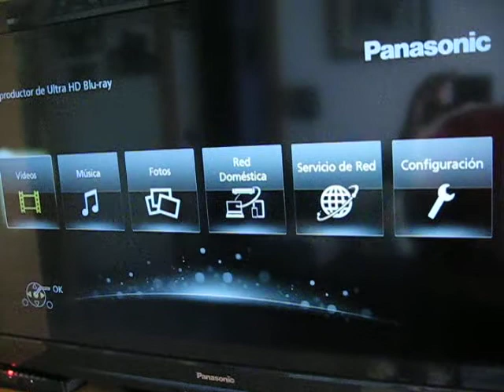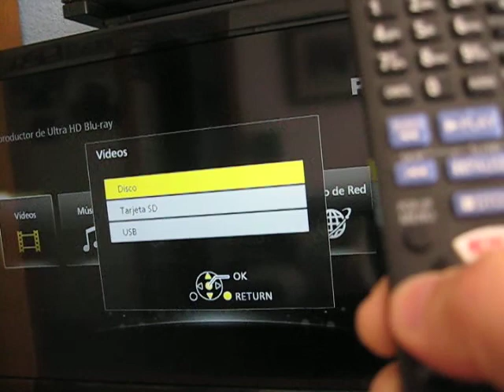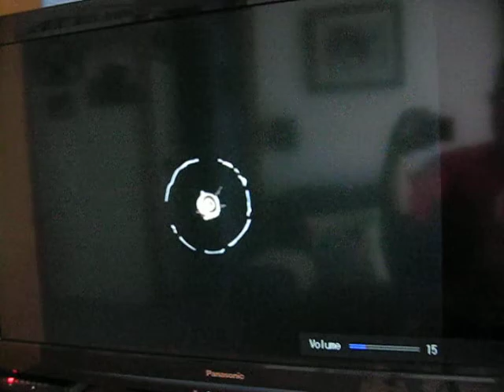Panasonic DMP UB700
Sigue dando sorpresas con algunos Bluray  Region A